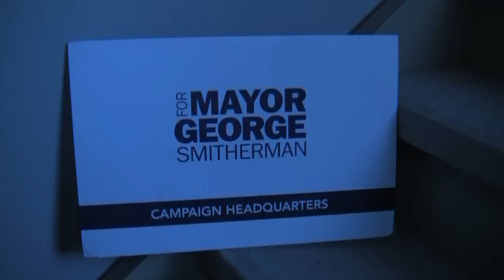George Smitherman - Volunteer Party